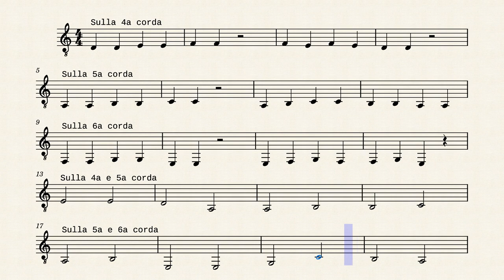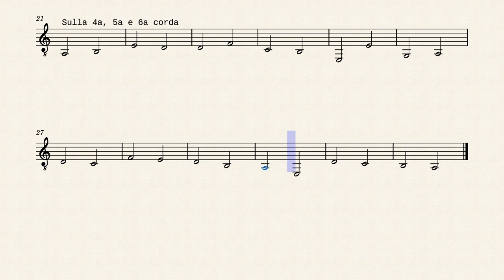Note dei bassi - Mix 001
Allenati a suonare le note sui primi 3 tasti dei bassi.